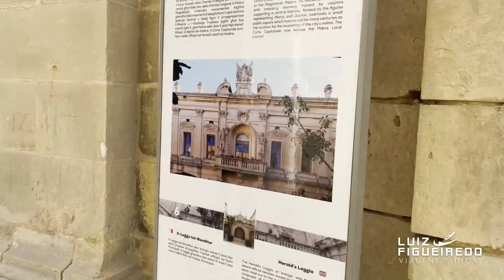Malta | Roteiro de Viagem em Valletta e Mdina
Malta, Roteiro de Viagem em Valeta (VALLETTA) e Mdina. Essas duas cidades históricas oferecem uma visão única da rica história e cultura de Malta, além de belas paisagens e atrações turísticas emocionantes. Com praias próximas, boa comida e clima agradável, Malta é um destino turístico europeu imperdível para quem gosta de história, cultura e aventura.

Assista também:
05 episódios gravados no Arquipélago de Malta:

= Episódio 02 = Catedral de São João, Malta | Imagens Deslumbrantes da Catedral Barroca mais Linda da Europa

Especialista em Viagens com Valiosas Dicas de Viagem.
Eu sou Luiz Figueiredo, viajante profissional há 26 anos, tendo explorado 44 países.

Mdina é uma cidade murada dentre as mais charmosas do mundo!
Conta com uma população pequena, pouco mais de 300 habitantes.
Ela também é conhecida como a Cidade Silenciosa desde que perdeu seu status de capital de Malta. Essa fama é seguida rigorosamente até os dias de hoje. Por isso, poucas pessoas têm acesso a dirigir carros dentro da cidade. De forma idêntica, comércio local possui regras restritas referente a ruídos e barulhos.

Dicas de Viagem:
Mdina conta com mais 10 atrações culturais, como o Museu da Catedral de São Paulo, a Catedral de St. Paul, o Palácio Vilhena, o Palazzo Falson, as capelas de Santa Ágata e São Nicolas ou o Museu de História Natural.

É a noite que se percebe porquê a cidade é conhecida por tal nome.
Após o anoitecer, a maioria dos turistas já deixaram a cidade, por este motivo o horário é o mais recomendado para apreciar o famoso silêncio de Mdina.

A arquitetura no estilo barroco da cidade chama atenção, devido as construções serem feitas de calcário em tons amarelados. O local serviu de inspiração e cenário para a série da HBO, Game of Thrones.

O portão de entrada da cidade foi usado para representar King's Landing nas filmagens da 1ª temporada da série. Mais especificamente no 3º episódio.
Realmente, a “Cidade Museu” parece ter sido tirada de filmes medievais.

A antiga capital
Anteriormente conhecida como Citta Vecchia, a velha cidade foi capital do país até o ano de 1570, quando deixou o posto para a cidade de Valetta, atual capital. Foi possivelmente fundada por volta de 700 a.C. pelos fenícios. Posteriormente sofreu uma forte influência árabe, até a ocupação Cavaleiros da Ordem de São João, no século XVI. Aliás, o nome Mdina vem da palavra árabe medina, que significa simplesmente “cidade” ou “vilarejo”.

O seguro viagem é obrigatório para entrar neste país!